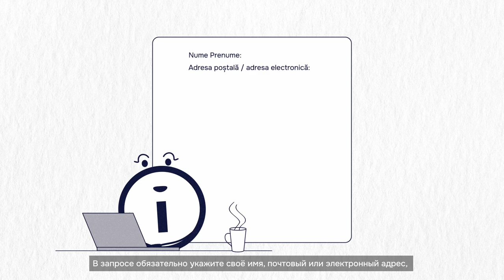LEGEA 148 SPOT 03 SUB